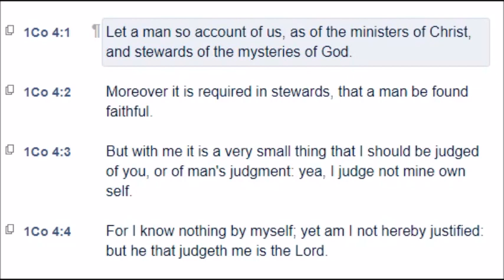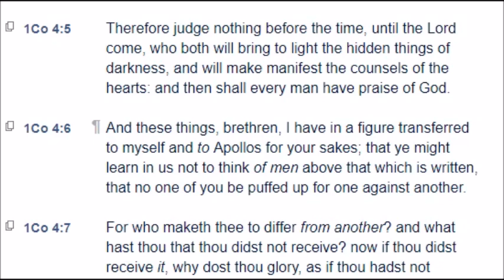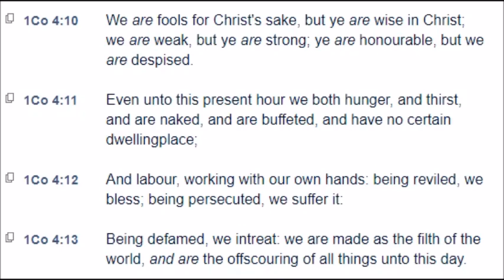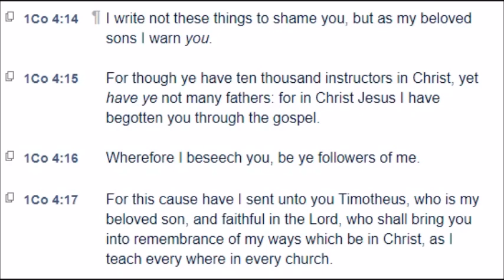1st Corinthians: Chapter 4 (KJV)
1st Corinthians: Chapter 4 (KJV)